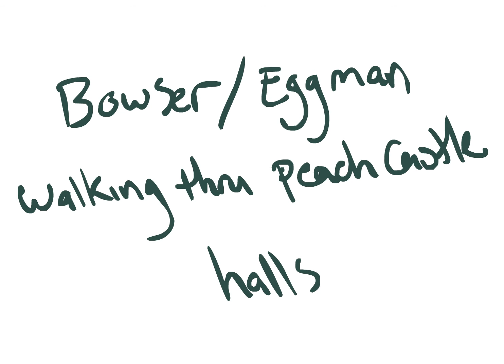The Shadow Force Intro (2015) [UNFINISHED]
So the actual comic that this is based on is now FINISHED! It's just this animation that got canceled. There are finished segments in this, and I figured I'd share what I have rather then letting it sit on my hardrive for eternity :P Enjoy!